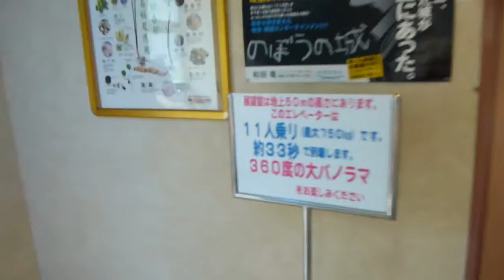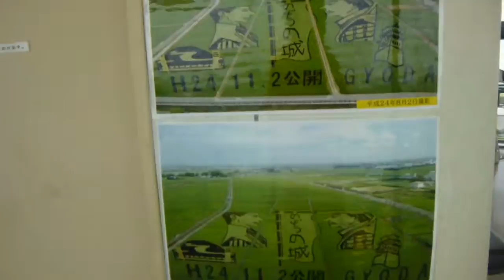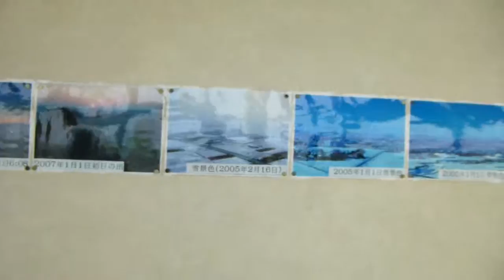Ancient Lotus Park, 08/2013_1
Subindo o observatório a 50m